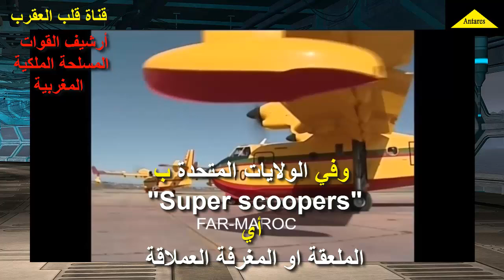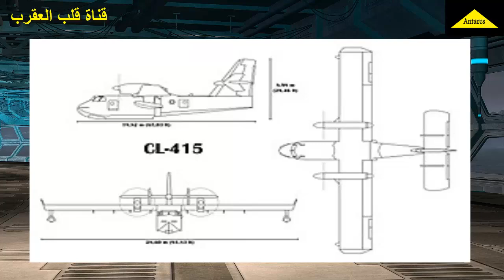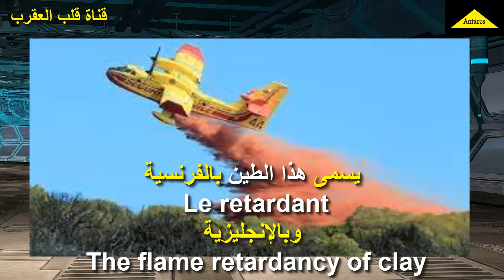طائرات Canadair CL -514 ،المغرب أول بلد عربي وإفريقي يمتلك هذه الطائرات.معلومات عن الكانادير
415 Canadair هي طائرة قارب برمائية تم إنتاجها من طرف شركة Canadair انطلاقاً من تطوير طائرات - CL- 215 لمكافحة الحرائق.هذه الطائرات تتميز بخفة الحركة والذكاء الاصطناعي وقدرة عالية في المناورة في الجو أو البحر بكيفية تثير الإعجاب. هي طائرة ذات محركين، وذات أجنحة عالية، مصممة لتعمل بشكل جيد وهي محملة عند السرعات المنخفضة خاصة في المناطق التي يصعب الوصول إليها،تتيح هذه الطائرة ، وفي بيئات عاصفة وذات زوابع، مثل التحليق فوق حرائق الغابات. كما أنها قادرة على الهبوط والإقلاع من مهابط طائرات غير معبدة وقصيرة.لا سيما في المناطق التي يصعب الوصول إليها ، عن طريق الإقلاع مباشرة نحو مصدر الحريق المعلن،
تيزي_ وزو